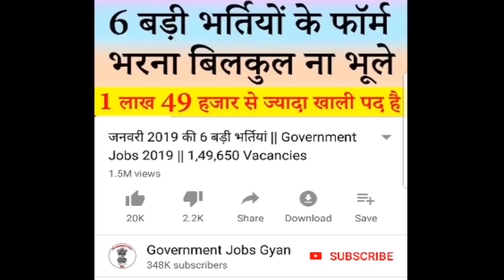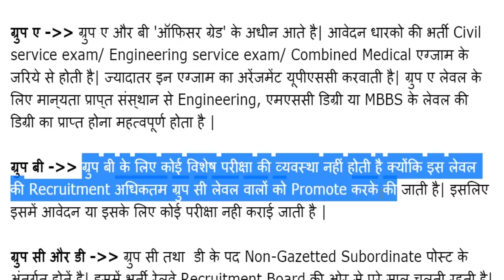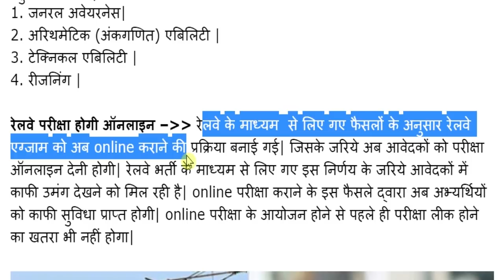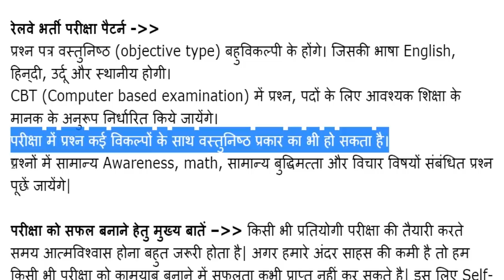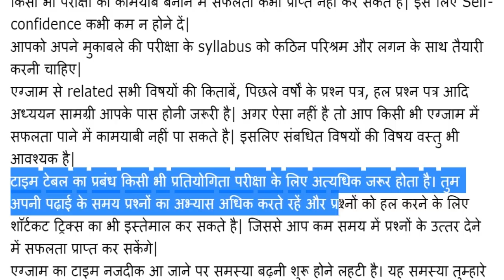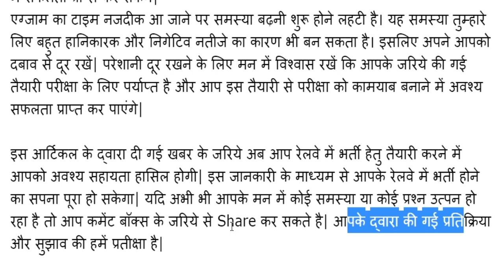रेलवे भर्ती परीक्षा की तैयारी कैसे करें (How to Prepare for Railway Recruitment Exam)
Here in this video we are providing you the details about रेलवे भर्ती परीक्षा की तैयारी कैसे करें (How to Prepare for Railway Recruitment Exam).
For more info regarding How to Prepare for Railway Recruitment Exam please visit given below link……...

If you have queries and suggestion related to How to Prepare for Railway Recruitment Exam you can comment in the given below comment box.